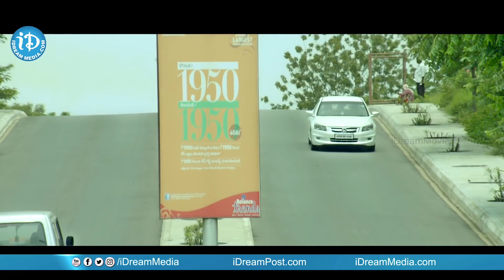Nithya Menen Latest Movie Scene | iDream Entertainment